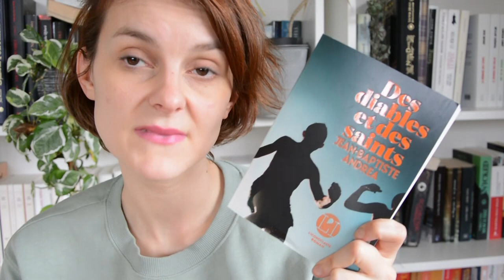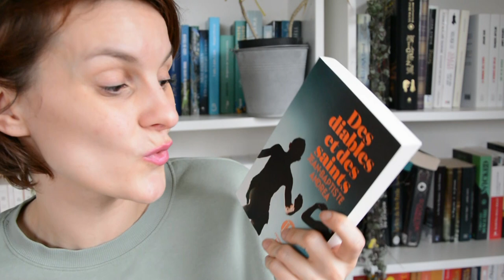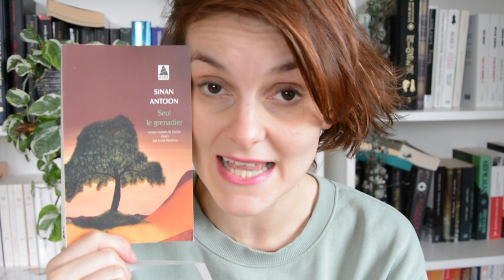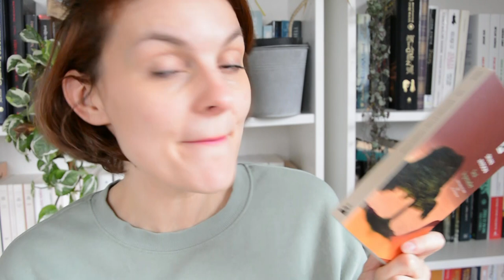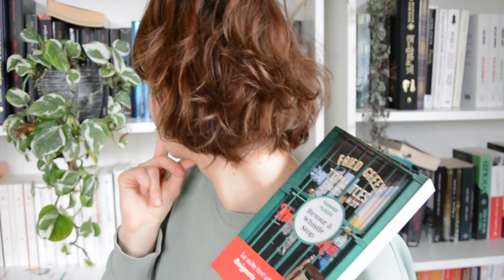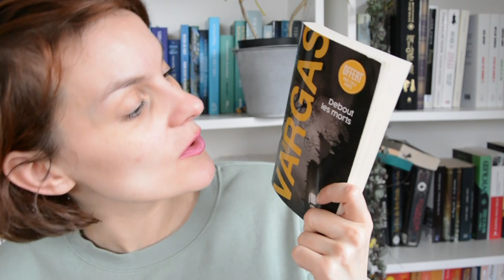Book Haul de Janvier. J'abuse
Bon bah... c'est mal barré pour les résolutions mais j'ai encore 11 mois pour essayer!
Et je suis sûre que parmi ces nouveaux livres il y a des superbes lectures qui m'attendent!

Sinon toi aussi tu es un mouton camion-benne? ou il n'y a que moi?

Allez des bisettes en laine!

❤️Merci!

Love